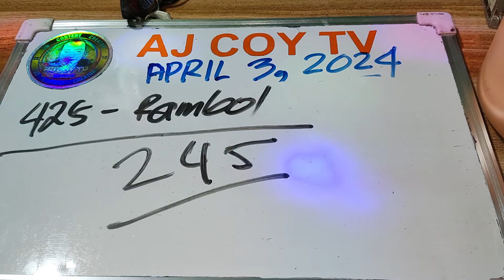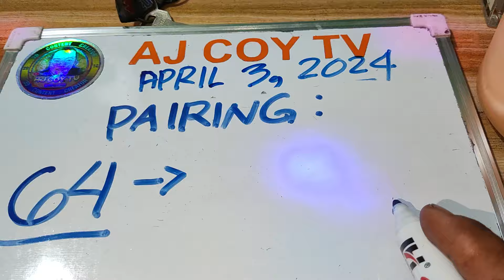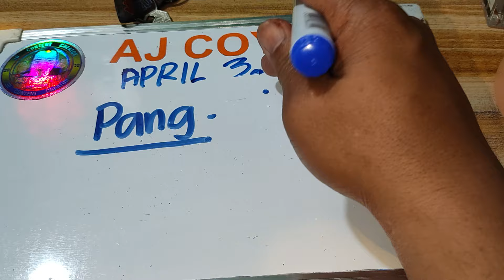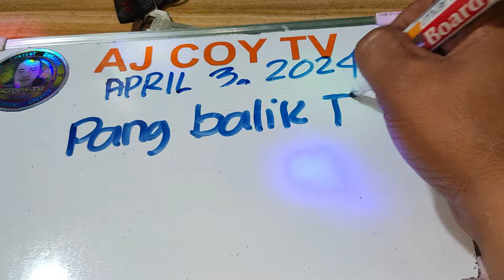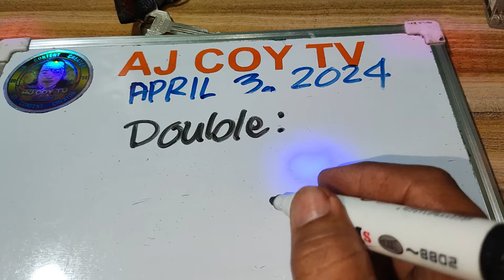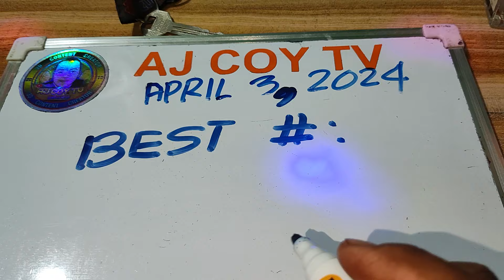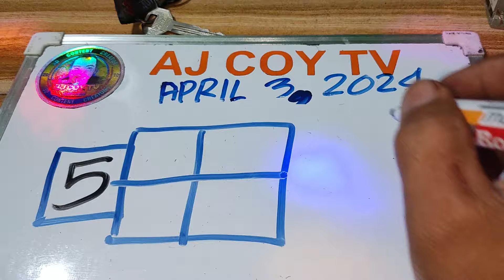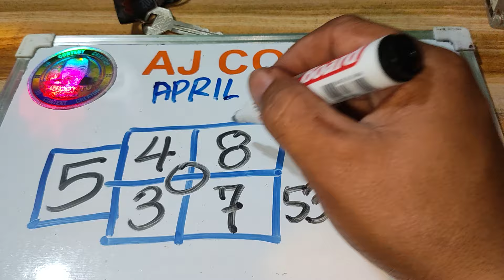425 CONGRATS NEXT HOT NUMBER TODAY APRIL 3,2024